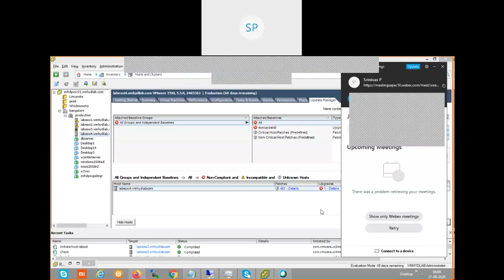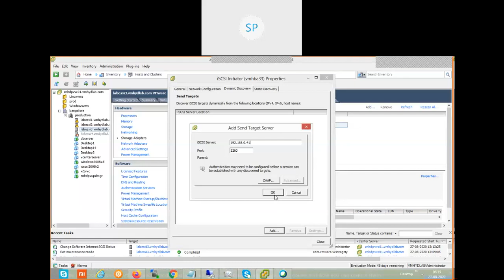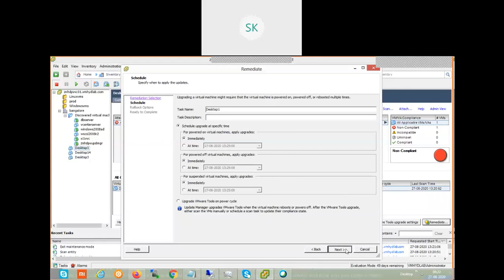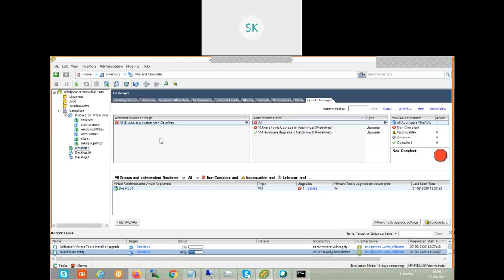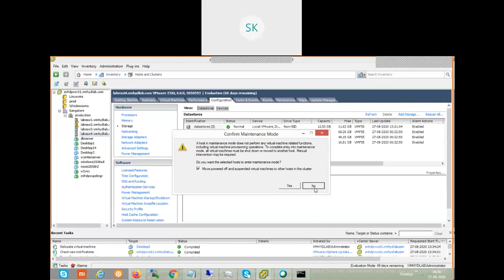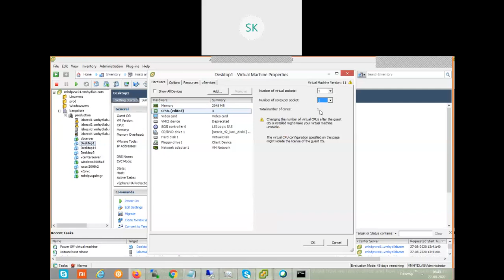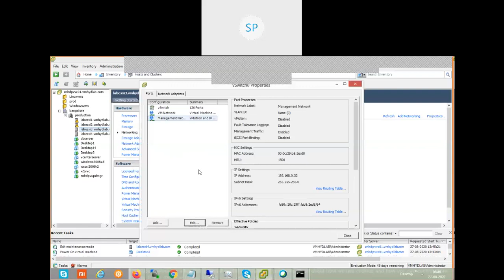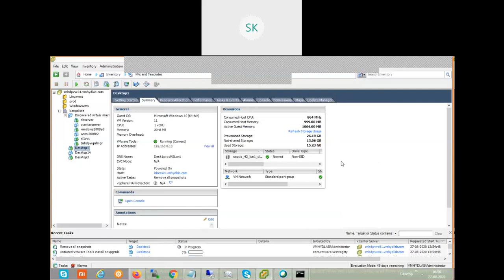Session # 30 - VMware vSphere Administration - Part 3-Update Manager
Srinivasa Rao Kasa

install updates via UM, Upgrade ESXi via UM, Update VMware tools/ HW version via UM